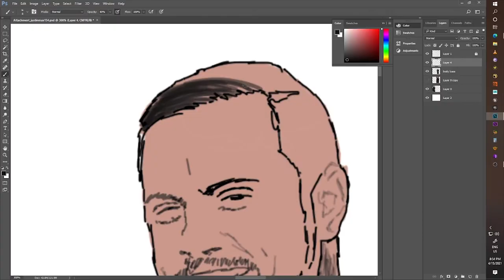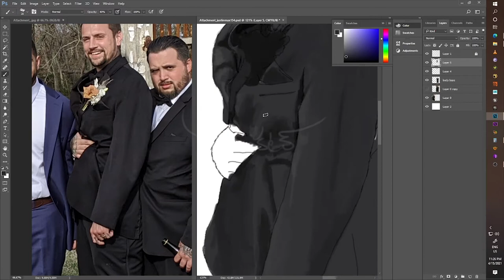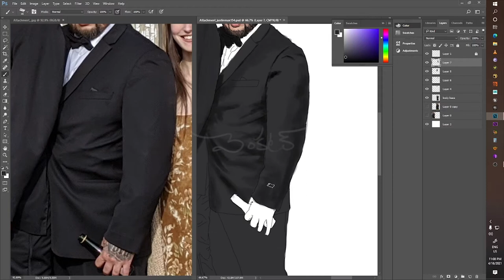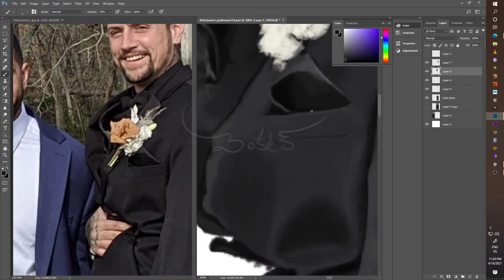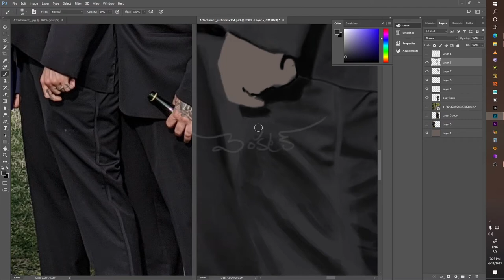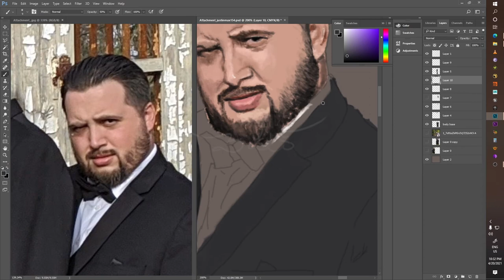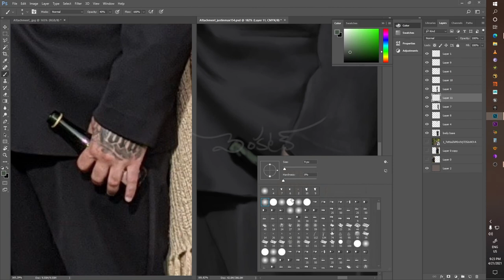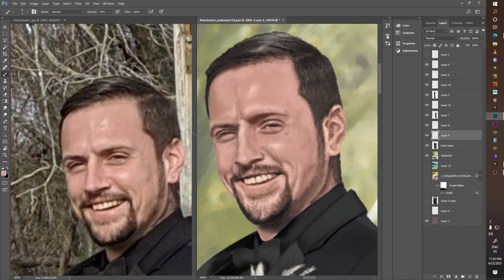JUSTIN - commissioned digital portrait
Did this for online client from US as commission work with little fee. such a good client to work with and finished whole paint in 14 hrs of non consecutive hrs. fun working with this. thanks